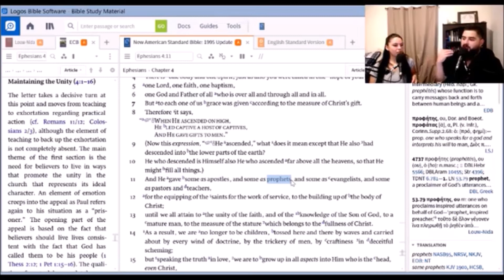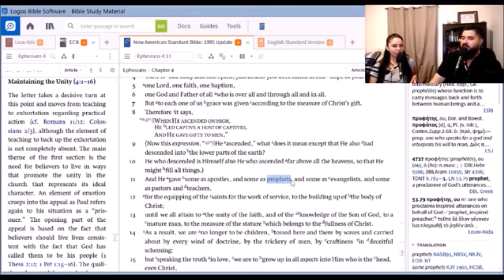The Office of Prophet